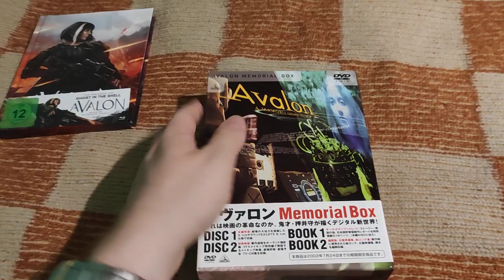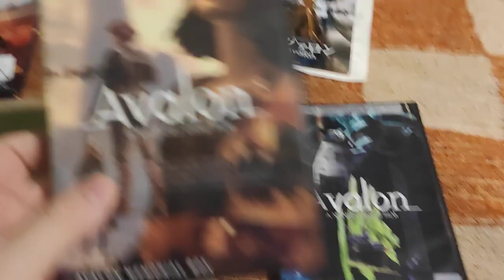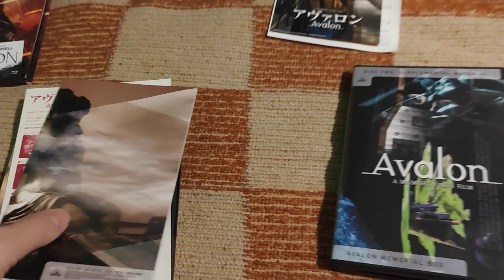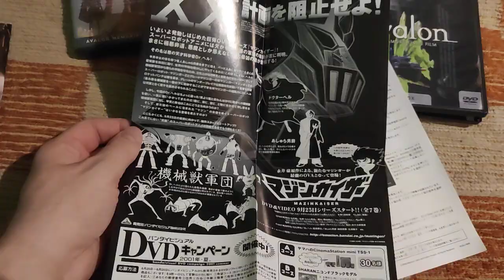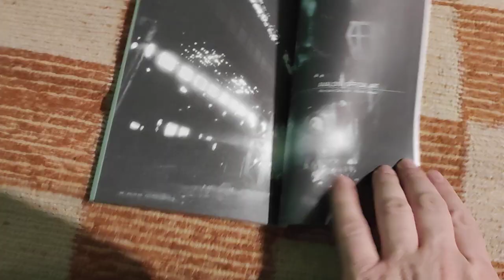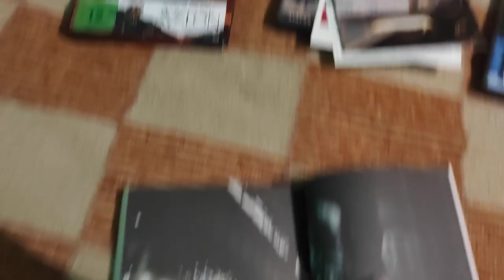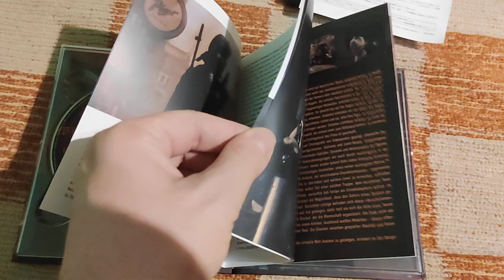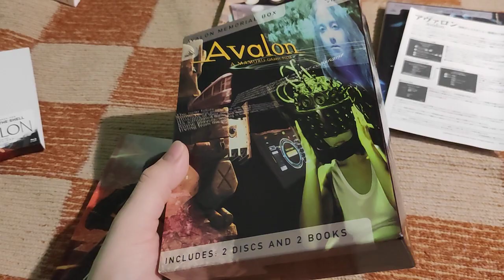Avalon Spiel um dein Leben Mediabook Plaion | Memorial Box aus Japan Mamoru Oshii Unboxing Review de